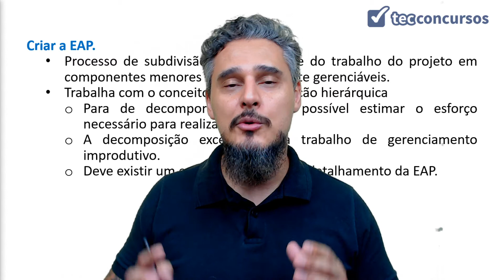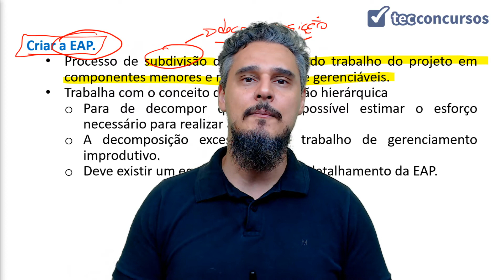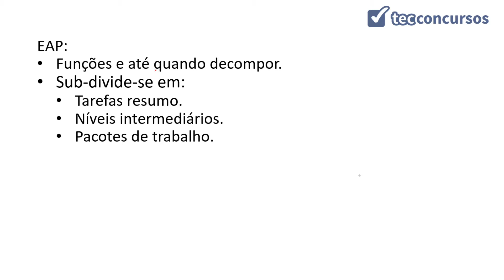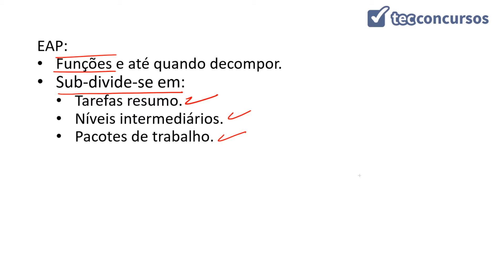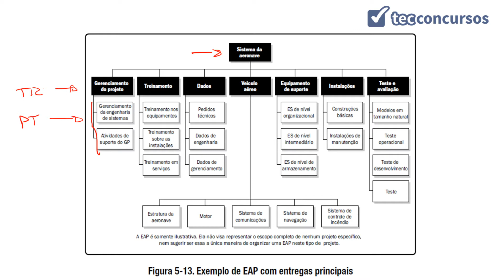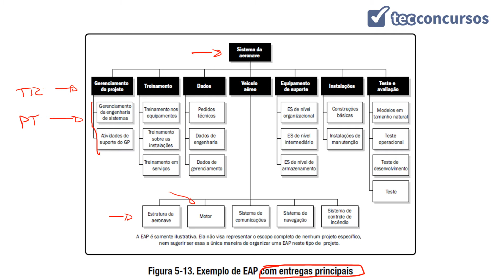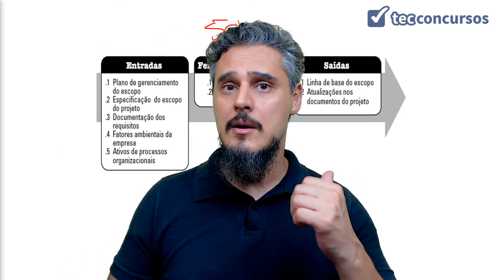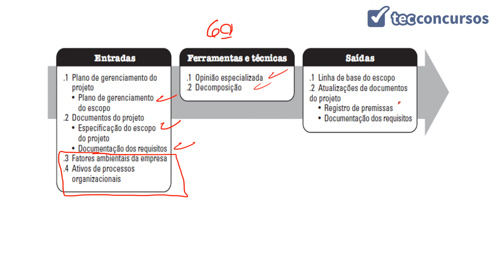06.02.02. Aula de Gerenciamento do Escopo do Projeto (Gestão de Projeto) - Parte 2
Aula grátis e completa de Gerenciamento do Escopo do Projeto, da matéria Gestão de Projetos, em que tratamos de EAP.